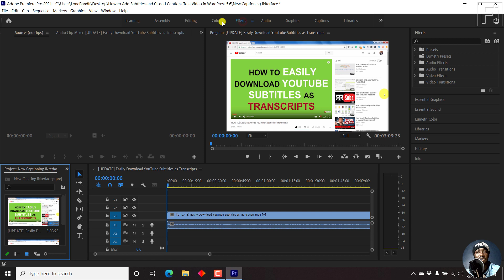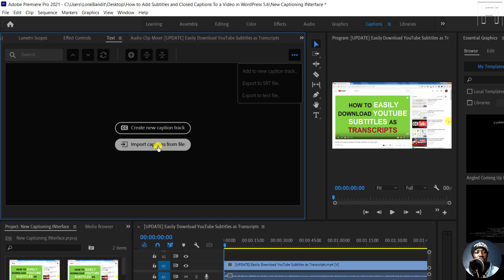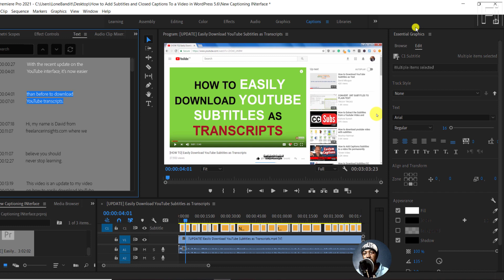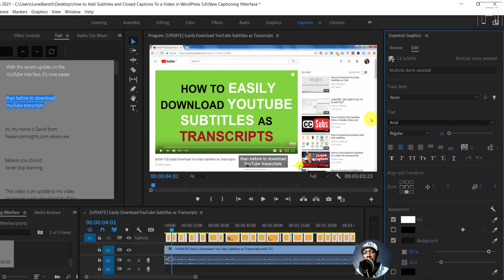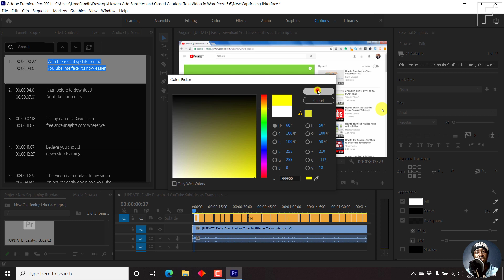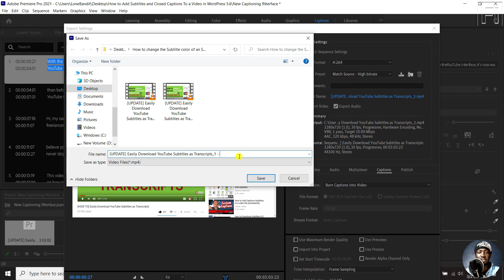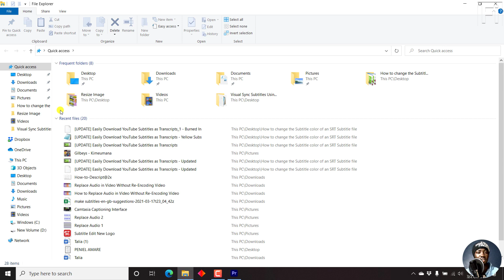How to Import Subtitles In Adobe Premiere Pro CC 2021 - [Styling and Burn Subtitle Into Video]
In this video, I'll show you how to Import Subtitles in Adobe Premiere Pro CC 2020, Style the subtitles (all and individual), and finally burn the subtitles into the video.
This is the updated captioning interface in Premiere Pro CC 2021 Version 15.

If you still have a project in older versions of Premiere Pro, I'd recommend you finish working on your project first, before upgrading.

👉 How to Export Only Captions or Subtitles From Premiere Pro as SRT Subtitle or Text File

👉 How to Add Subtitles or Closed Captions to a Video in Premiere Pro CC 2020 Version 15 New Interface

👉 How to Create Subtitles and Captions in Premiere Pro CC - Open Captions in Premiere Pro CC